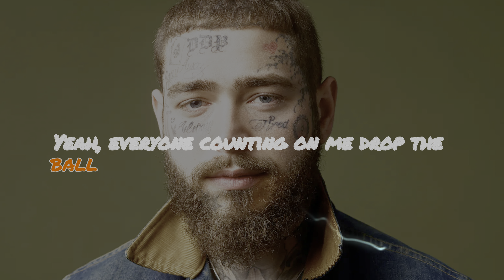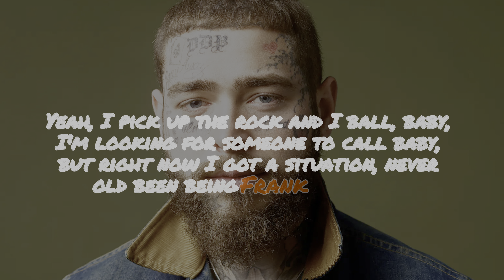Post Malone - Congratulations (Music Video) ft. Quavo Lyrics ❤️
🎧 Welcome to [Dipu Magar] – Your Ultimate Destination for Lofi Vibes 🎧

Immerse yourself in the soothing world of lofi music, where mellow beats and calming rhythms create the perfect backdrop for studying, relaxing, or just unwinding from the day. At Dipu Magar, we bring you a curated collection of the best lofi beats, chillhop, and ambient sounds designed to elevate your mood and help you find your flow.

Whether you're looking for music to help you focus, sleep, or simply escape the hustle and bustle of daily life, our carefully crafted playlists offer the perfect mix of nostalgic melodies, jazzy undertones, and atmospheric vibes. Let our music be the soundtrack to your most productive study sessions, your late-night chill-outs, or your peaceful moments of self-care.

🌙 Daily uploads of high-quality lofi tracks and mixes
📚 The ideal music companion for studying, working, or relaxing
🌧️ Unique soundscapes, including lofi rain, coffee shop vibes, and cozy atmospheres
🎶 Handpicked selections from up-and-coming lofi artists
🎨 Aesthetic visuals to complement every beat
Our mission is to create a haven of calm and inspiration, where music is more than just sound – it's a way of life. Join our growing community and let the lofi beats take you on a journey of tranquility and focus.

Thank you for choosing Dipu Magar as your go-to lofi music source. Let's vibe together.